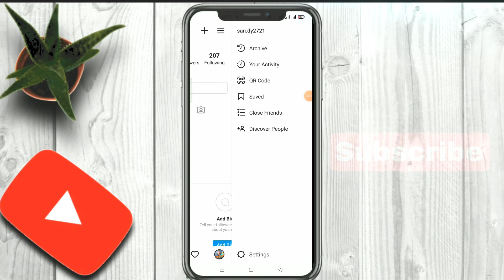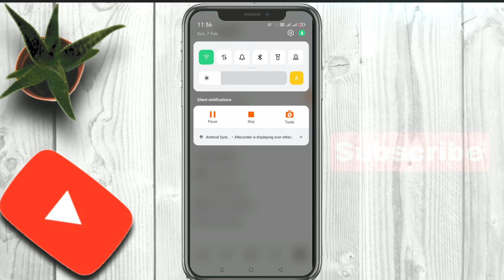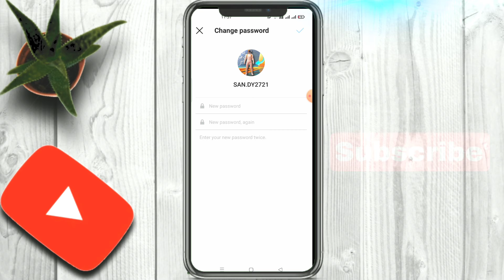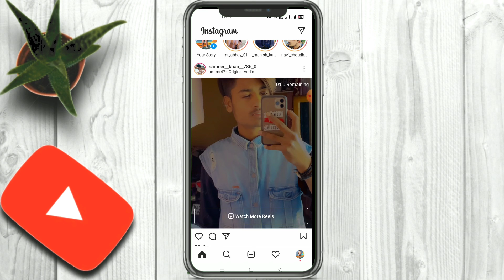Instagram ka password bhul gaya kaise pata kare||how to change Instagram password Hindi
Instagram ka password bhul gaya kaise pata kare||how to change Instagrampassword Hindi

Hi
I am Kailash saini Welcome to our youtube
channel.   Kailash technical Hindi

Hello guys, kaise ho aap sab I hope aap sab theek hoge    to guys aaj ki is video mein batane wala hun ki ki aap Instagram ka password Kaise change kar sakte hain two guys video ko shuru se lekar last tak dekhna Bina skip ki hai

(5)👉my mic..

On anyone l talk in my videos,  this channel is to entertain people and l usually focus  on joking about what the people are doing not the individual themselves, please don't go spreading hate it's all for laughs

🌟Copyinght Disclaimer under section 107 of the Copyinght Act 1976, allowance is made for "fair use for purposessuch as criticism, comment ,news reporting, teaching scholarship, and research fair use  is a use  permitted by copyright  statuste that  might  otherwise  be  infringing.

KAILASH technical Hindi

From -AmerJaipur(India)kailashtechnicalHindi